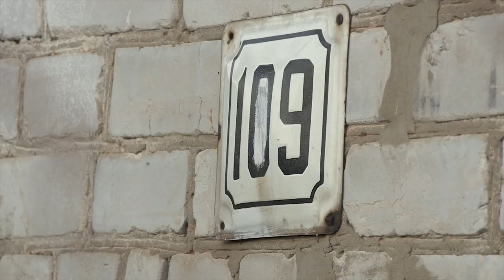Хотели снести, но передумали. Как выживают ульяновцы на улице Академика Павлова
Ободранные стены, дырявая крыша и сплошная плесень. Одноэтажное здание 1956 года рождения расположено по адресу улица Академика Павлова, 109. Всего 14 квартир. Люди вынуждены выживать в собственном доме. Из-за худой крыши потолки у людей не просыхают, стены начали сыпаться уже давно. Идти людям некуда.